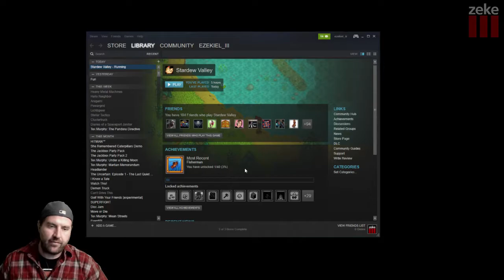Zeke Plays: Stardew Valley (part 5)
Part 5
You read that right, zeke is playing Stardew Valley. He throws on his flannel shirt and overalls for some farming fun.